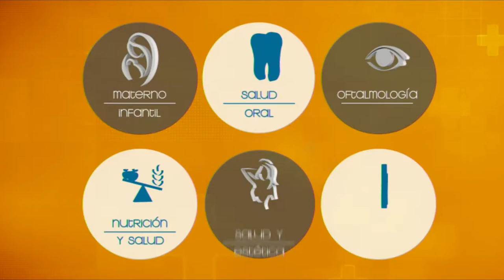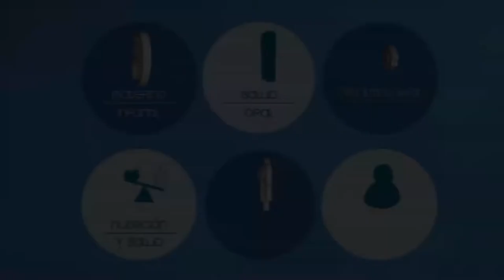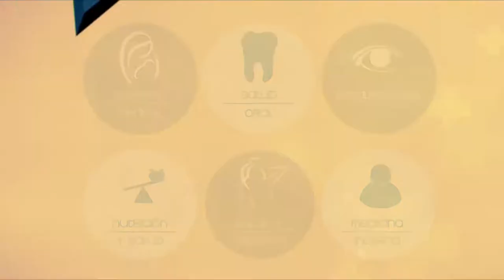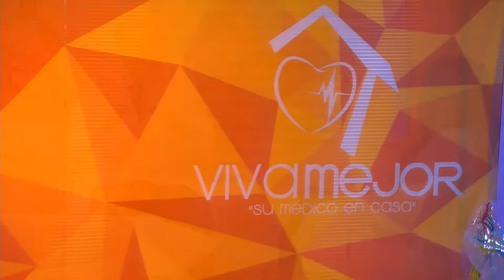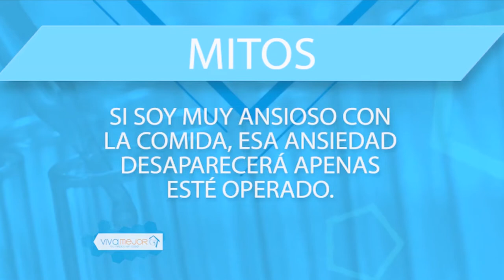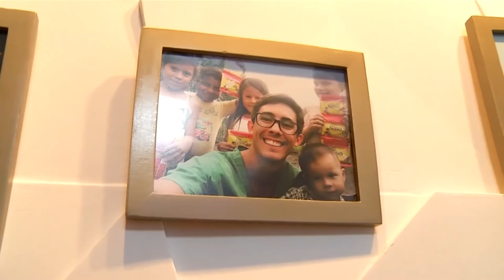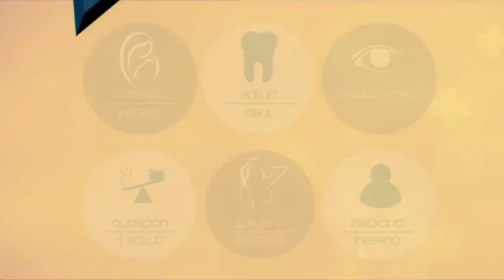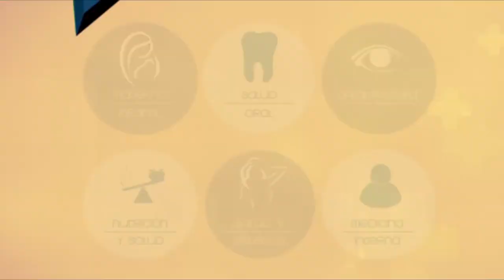VIVA MEJOR | CIRUGÍA BARIÁTRICA | 07 02 20